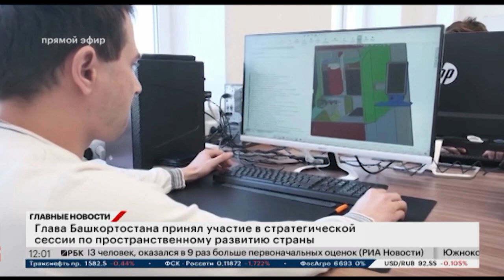Новости 20.03.2024 12:00